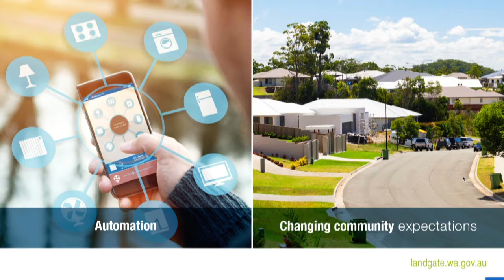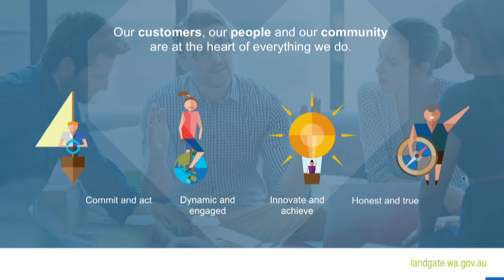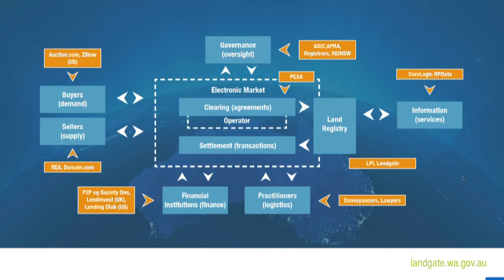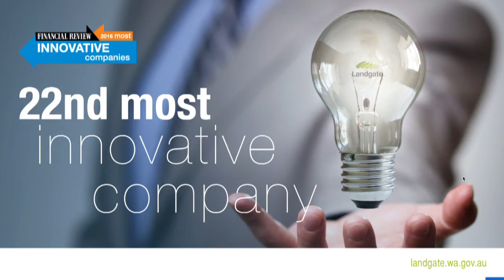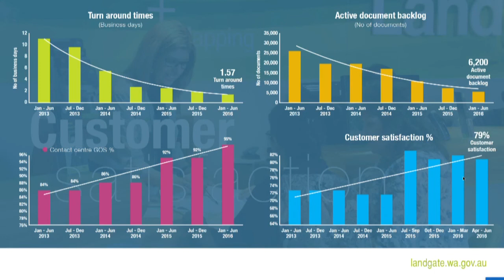ISS at FPR - Jodi Cant: Embracing Disruption: Transforming Western Australia's Land Agency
On May 31, 2017 New America's Future of Property Rights - hosted Princeton's Innovations for Sustainable Societies to launch a series of cases regarding innovations in land tenure and formalization. ISSCases. In this talk, Jodi Cant (CEO, Landgate) discusses the case "Embracing Disruption: Transforming Western Australia's Land Agency."